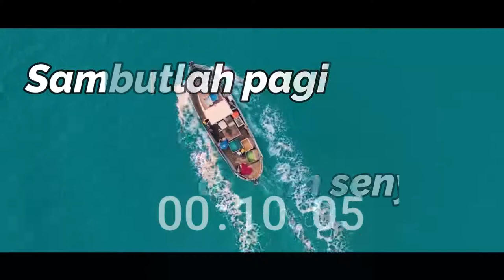Renungan Harian Toraya | Rehat | 22 Maret 2022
Pelayan : Dkn. Agung Toyani